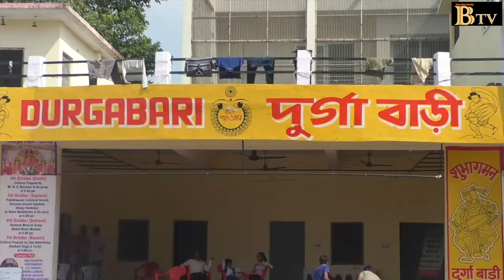दुर्गाबाड़ी मंदिर में विजया दशमी पूजा का आयोजन